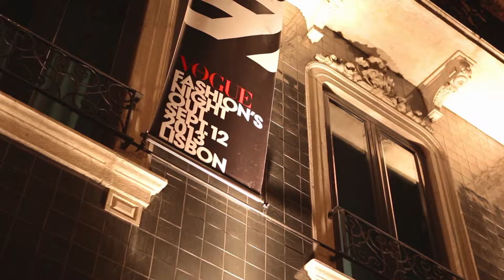FOX LIFE | VFNO 2013 #1